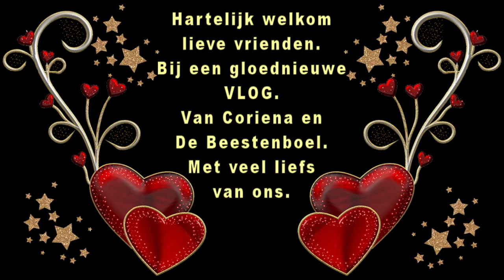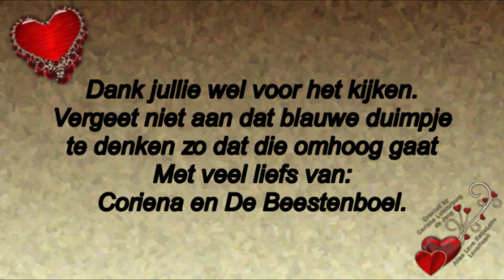Vrijdag 20 nov druk gehad Zaterdag 21 nov Visite krijgen en zelf op vistie #944